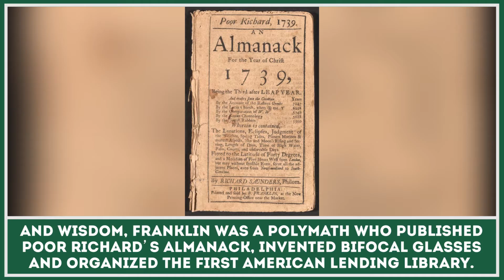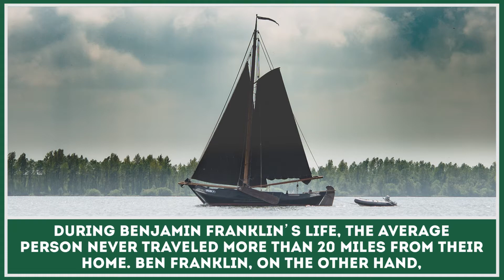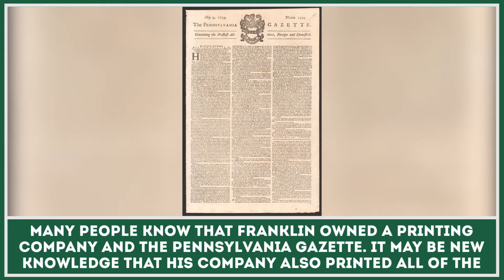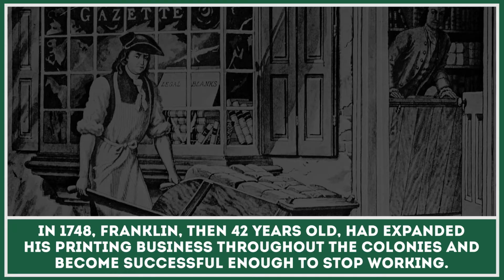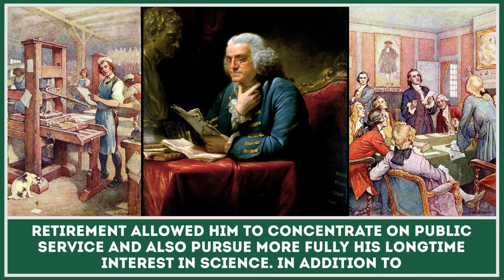Benjamin Franklin: 7 Interesting Facts from the Biography of the American Polymath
Benjamin Franklin – one of the most influential American civic activists, scientist and diplomat, who earned the title as one of America’s Founding Fathers, despite not serving as a president of the United States even once.

This educational video presentation dwells on the main achievements of Ben Franklin and less known facts from his biography.

After watching this overview, you will know such things about Franklin:

- Benjamin Franklin’s main life achievements;

- what is a glass armonica and why is it the first American music instrument;

- passion for map-making;

- printing business and work at Pennsylvania Gazette;

- what historical importance did the Junto have?

- scientific work and research after the retirement.